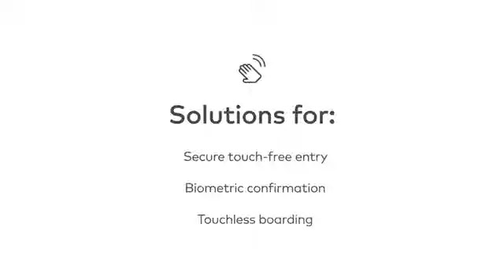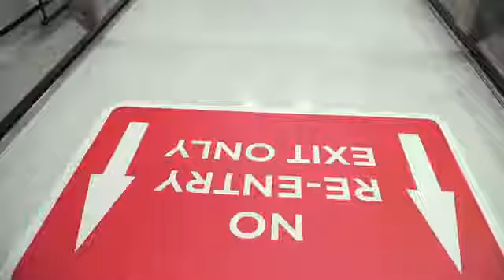dormakaba Solutions pour les aéroports sans contact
Notre portefeuille d'aéroports dormakaba fournit des solutions robustes pour aider nos partenaires de transport à rentabiliser leurs investissements, à augmenter leur productivité dans la gestion de la main-d'œuvre et à mettre en place des voyages sans contact sains. Découvrez notre nouveau centre de formation qui forme les techniciens sur nos dernières solutions de voyage sans contact.

▬ Vous avez une question ?  ▬▬▬▬▬▬▬▬▬▬▬▬

▬  Lisez notre blog   ▬▬▬▬▬▬▬▬▬▬▬▬▬▬
Reconnaissance faciale : les voyages dans le monde à l’ère
de l’accès intelligent

dormakaba est l’une des 3 premières entreprises mondiales fournisseur de solutions d'accès pour les bâtiments. Nous proposons une gamme complète de solutions et de services pour sécuriser l’accès des bâtiments